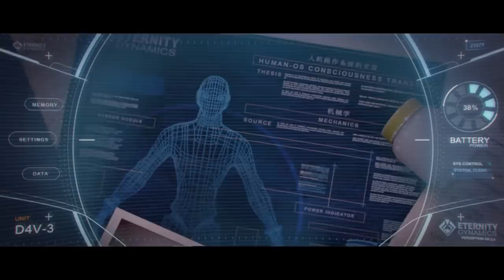CGI Animated Short Film: "Powerless" by Powerless Team | CGMeetup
CGI 3D Animated Short Film: Powerless Animated Short Film by Daryl Seah, Ge Jian Han Benny, Jasmin Tan, Keith Tsang, Shaun Phoa at DigiPen. Featured on CGMeetup

A robotics facility has lost power, its systems are shut down and a single android awakens. Alone and confused, he must risk everything to uncover the truth behind who he really is.

Credits:
Created by Far Kill Production: Daryl Seah, Ge Jian Han Benny, Jasmin Tan, Keith Tsang, Shaun Phoa
Sound by: Keith Tsang, Vuk Krakovic
Special Thanks: Noraset Rerkkachornkiat, Lawrence Pak, Tan Yong Zhen, Sandara Tang, Marc Tan

Awarded the "Bandai Namco - Best 3D Group Project" Award at the DigiPen Animation Awards Singapore 2018

opportunities.